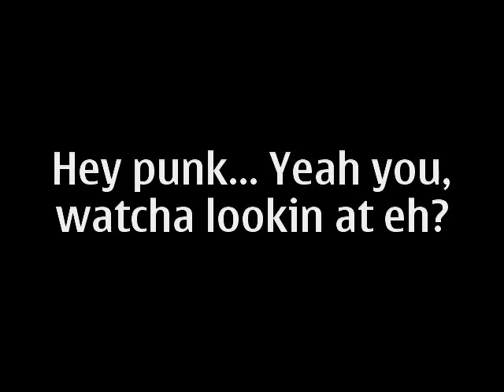Cocky boi the Sulphur crested cockatoo.... and his wings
Cocky showing off his wings & also getting a bit excited towards the end.